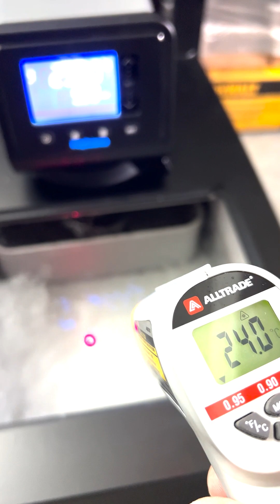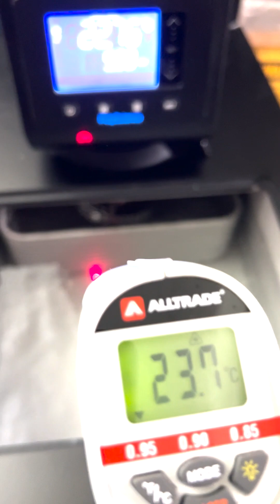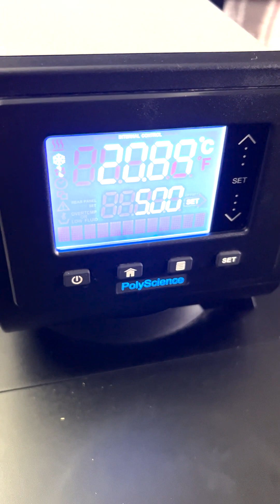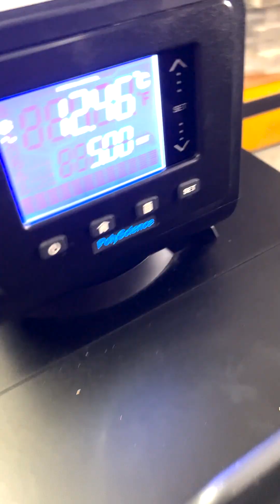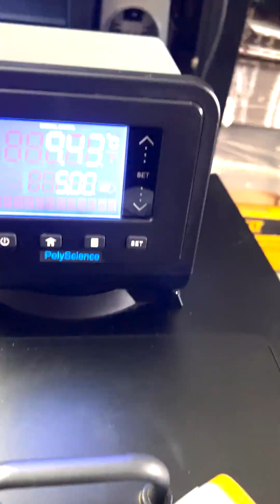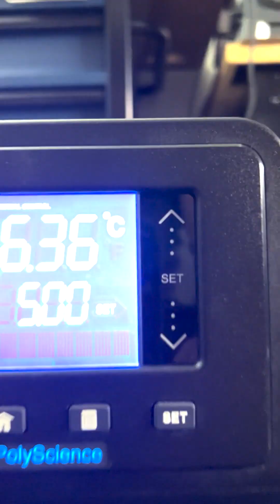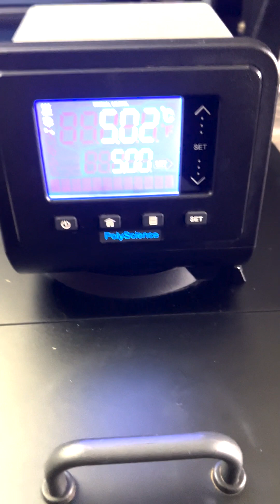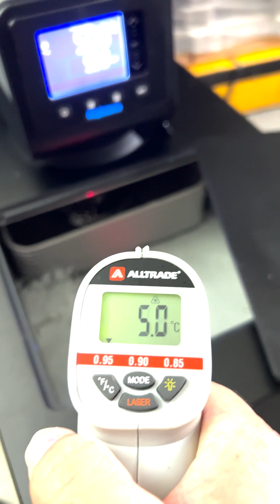POLYSCIENCE AD15R-40-A11B 15L REFRIGERATED CIRCULATOR TEST